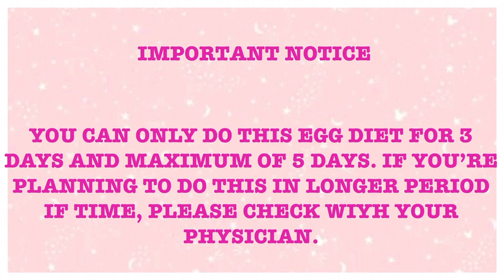ITLOG: Say GOODBYE Sa BELLY FATS in 3 Days with An Easy Egg Diet | Jackie Moko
ITLOG: Say GOODBYE Sa BELLY FATS in 3 Days with An Easy Egg Diet | Jackie Moko. Paano Lumitt Ang TIYAN ng Mabilis in 3 Days With an Easy Egg Diet | Jackie Moko. Lose Belly Fat fast with an easy 3 days egg diet. paano paliitin ang tiyan in 3 days. paano paliitin ang tiyan ng mabilis kahit tamad:no diet no exercise.

AMAZON PRODUCT USED LINK:
Corset used
Waist trainer
Sauna Pants
2 Piece workout Outfit
Weight used
Yoga Mat
Short workout clothes

* What I eat in a Day to Lose 8 lbs in 2 weeks No Diet No exercise

3 Days ago I started the 3 days egg diet out of my curiosity to reduce belly fat or flatten tummy. As I been seeing this everywhere on the internet. I am glad to say that I lost 2 lbs doing this diet and mainly lost 2 lbs of fats in my lower belly. And I couldn't be happier. As a Mom of 2 boys and age 39 I also have a lot of insecurities and one of that is my lower belly fat and my big thigh. I highly recommend this Diet if your planning to lose weight and reduce your belly fat or eventually flatten your tummy. All you need is a dozen of egg, green tea and a corset that you can buy at AMAZON and if you don't have a corset you can also wear a waist trainer/trimmer. I also highly suggest that you continue to wear your corset or waist trainer even after doing the 3 days egg Diet because it really gonna help reduce or flatten your tummy. I have been wearing corset for a long time and they're like a best friend to me. It's the main reason why I can maintain my figure and have that flat tummy even after I gave birth to my handsome boys. I hope this will be a good help to all of you my Darling as it does to me. This is really a good steps towards a new beginning to be healthy and happy. More power to all of us.

Hello my DARLINGS! My name is Jackie. I am Filipina vlogger who lives in California USA. I am a mother of 2 handsome boys, a Housewife and a very enthusiastic woman to share Fashion in life. This Channel is all about LIFESTYLE, BEAUTY, FASHION, TRAVEL or anything Under the Sun. I like to share my knowledge and experiences about my LIFE to help empowering woman, boost our inner confidence, individuality, and happiness by expressing our own self in our own unique ways through Fashion, Beauty and in our daily lifestyle. I wish everyone the best of life can offer.

                                 “In a world where we can be anything choose to be KIND".

I hope you all enjoy watching the video. GOD BLESS

Time Code
00:00 - intro
0:01 pampaliit ng tiyan
0:11 3 days egg diet